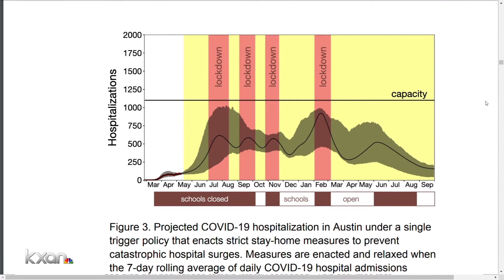UT researchers find increase in interactions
Yoojin Cho explains.